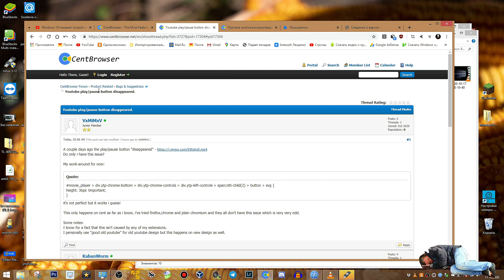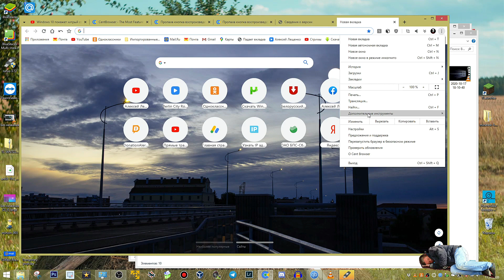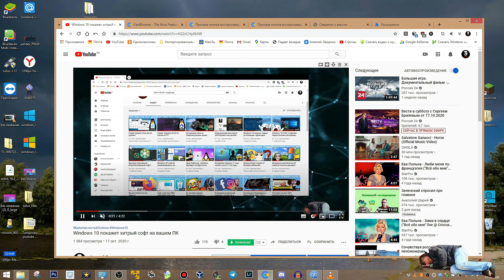Решения бага в Браузерах Cent Browser / SRWare Iron пропала кнопка play и stop в youtube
Решения бага в Браузерах CentBrowser / SRWareIron пропала кнопка play и stop в